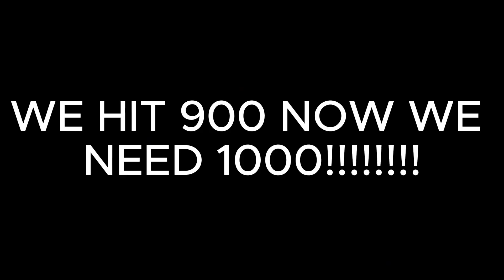CATACLYSM 39% (jump from verity)